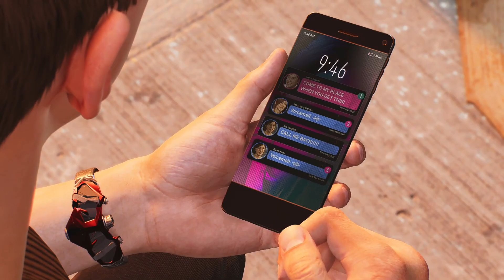Spider-Man 2 Réveil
Marvel's Spider-Man 2 est un jeu d'action-aventure développé par Insomniac Games et édité par Sony Interactive Entertainment